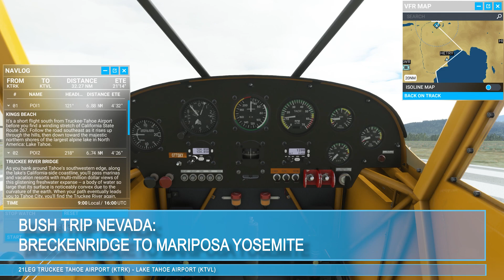MFS: 21st LEG Bush trip Nevada, Truckee Tahoe Airport (KTRK) - Lake Tahoe Airport (KTVL)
Microsoft Flight Simulator: 21st LEG Bush trip Nevada, Truckee Tahoe Airport (KTRK) - Lake Tahoe Airport (KTVL)

From the airport we find the California highway and it will lead us to the picturesque Lake Tahoe, surrounded by mountains. Our airport is at the other end of the lake, so we just fly and look at the views

From abandoned goldfields on California’s western foothills to the cracked desert plains of Black Rock City, from the glistening shores of Lake Tahoe to the sprawling cliffs of Yosemite Valley, this epic journey into the majestic Sierra Nevada has no shortage of breathtaking scenery to discover, from a perspective few pilots ever get to experience.

Total lenght - 856NM
Total flight duration - 9 hours 33 minutes
Number of legs - 25

You'll be flying a Zlin Savage Cub. With a cruising speed of 90 knots (166 km/h), this is the perfect plane for exploring the stunning sights and natural wonders of North America’s west coast.

Total time : 25 minutes
Aircraft: Zlin Savage Cub
Distance : 32.27 NM
Objectives: Enjoy the views of the mountains and the vast valleys of the Nevada desert
Weather: Partly cloudy
Landscape: hills , towns, valleys, highway, lakes, creek

00:00 - Intro
00:13 - Map of the journey
00:55 - Preparation and take-off
04:10 - California Highway 267
07:40 - Lake Tahoe
24:00 - Approaching the airport
27:10 - Landing
28:30 - End of the mission

Win11 64
MFS2020 deluxe

MB Gigabyte Z370 HD3
RAM 32GB
Video Nvidia RTX2070
HDD
Graphic settings High&Ultra

Built-in & uploaded missions.
I'm not a Pro, I just fly for fun, so mistakes are very likely)